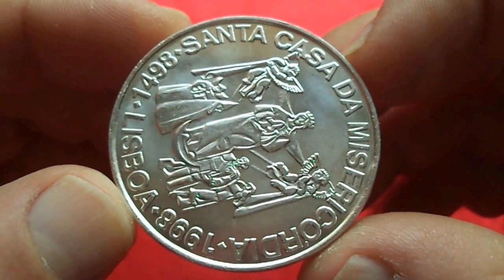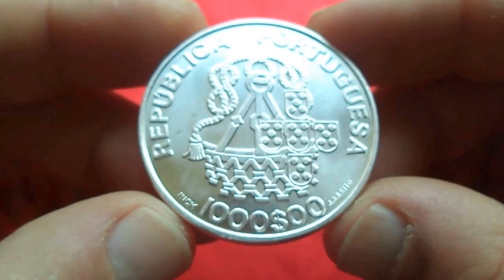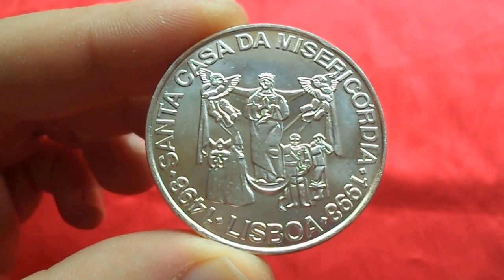PORTUGAL SILVER 1000 ESCUDOS 1998 (UNC) - 500th Anniversary - Misericordia Church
27.0000 g., 0.5000 Silver 0.4340 oz. ASW Subject: 500th
Anniversary - Misericordia Church Obv: Basket and rope design
Rev: Crowned praying figure flanked by cherubs and other figures
below